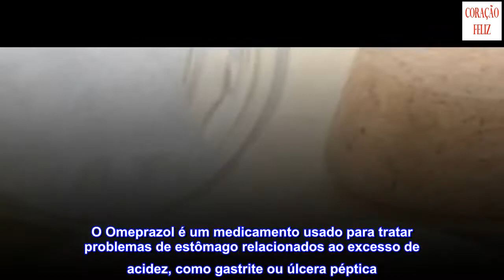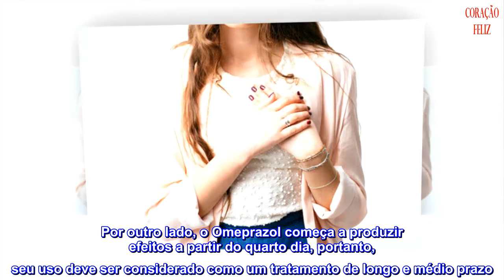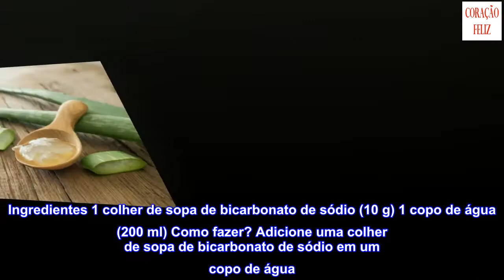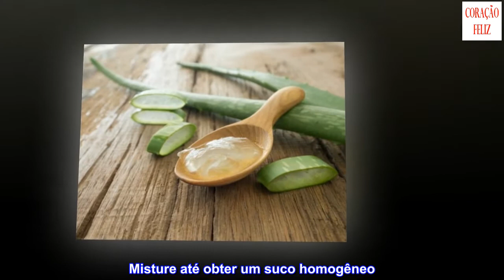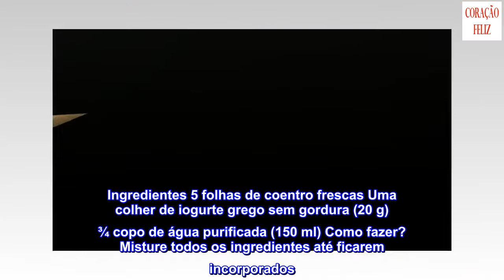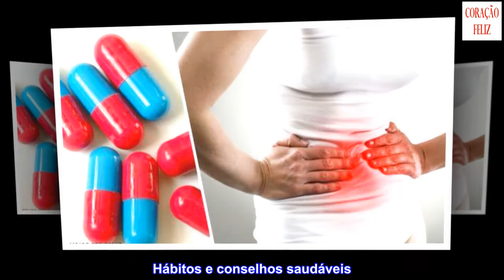Conheça essas 6 alternativas naturais ao Omeprazol